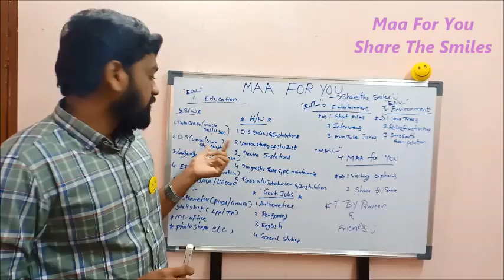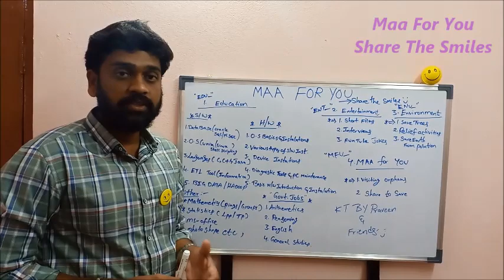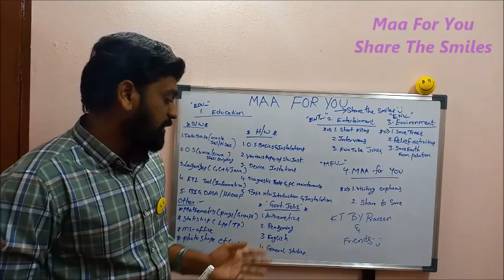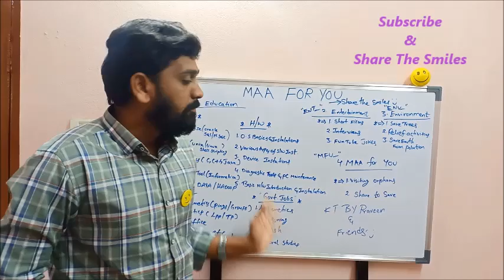MAAFORYOU|CHANEL DESCRIPTION| ALL TOPICS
Maa for you chanel for EDUCATION,ENTERTAINMENT, ENVIRORNMENT videos